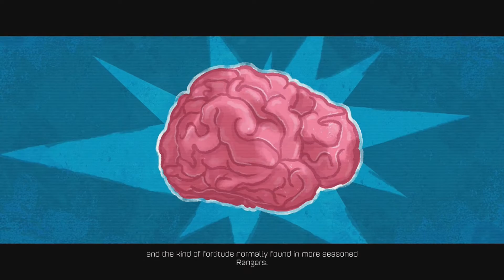Ratchet & Clank (PS4)[Blind] Part 7 (Fire On The Dance Floor)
On Captain Qwark's orders we head to a blargian Research station, but when we get there. we have ourselves one heck of a dance party, but you can't forget the pyrotechnics.

Ratchet & Clank (2016):PS4 Insomniac